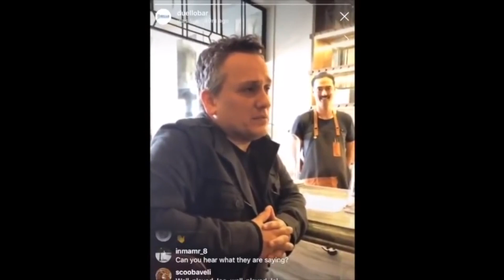5 Ways Avengers Endgame Could End!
5 Ways Avengers Endgame Could End!

Hey Webheads! In this video I will be talking about my top 5 theories on how the new Avengers Endgame movie could end! I have given a lot of thought to this because this will most likely be one of the biggest MCU endings ever! So if you want to hear my theory on the Avengers endgame ending then be sure to watch the entire video! I hope you all enjoy this video and decide to join the Webhead Community today!

If you guys liked 5 Ways Avengers Endgame Could End you can…

Track Info:
• Artist: Tobu
• Genre: Dance & Electronic
• Mood: Bright